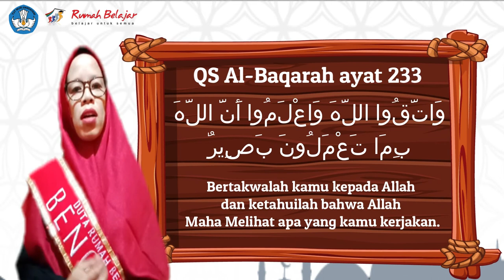Kultum DRB | Sesi Arlinda | Allah Maha Melihat